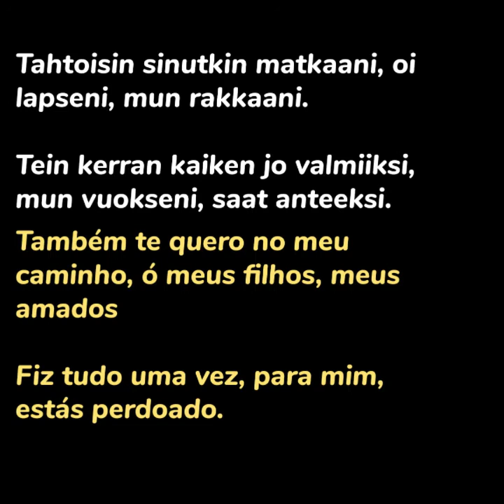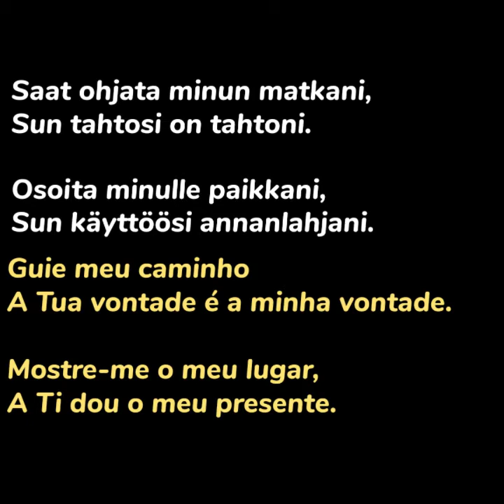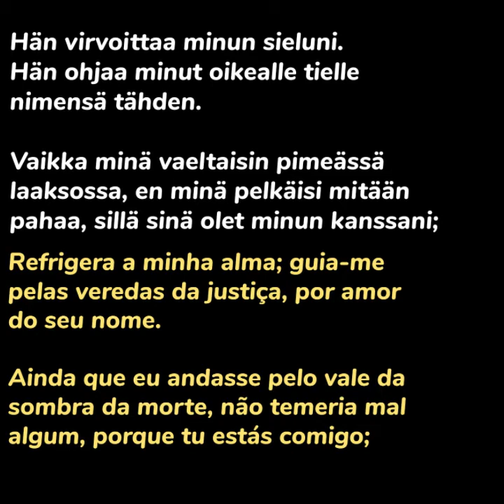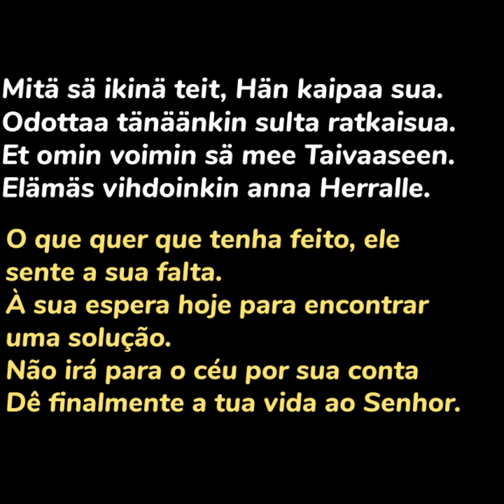HB - Ratkaisu (legendado)